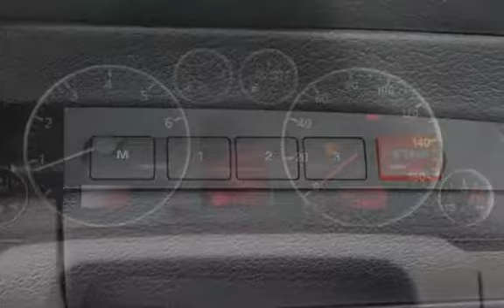2003 Audi A6 4.2 quattro for sale in Bellingham, WA